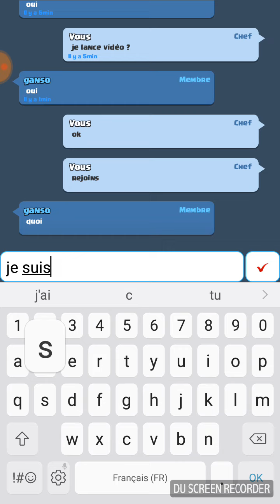ATTAQUE CLASH ROYAL AVEC LE CLAN // Ancifals